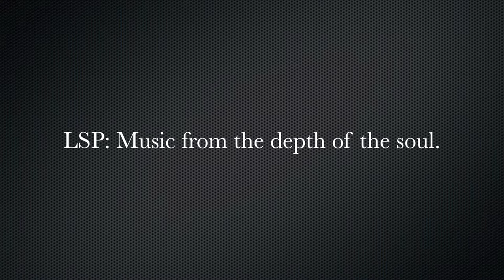LSP - Welcome!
Welcome to LSP Projekt!
Experimental music, directly from the soul.
Sit back and immerse yourself in a world of hope , sadness and anger.